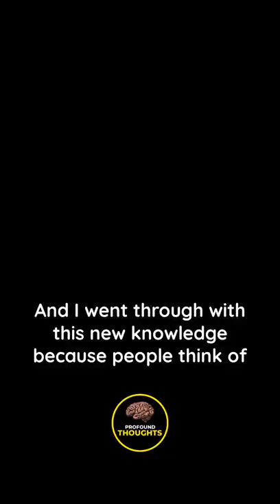Jordan Peterson talks about HITLER'S TABLE TALK BOOK!- Jordan Peterson